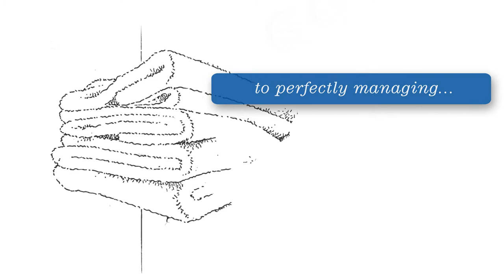Merry Christmas and Happy New Year 2021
Our packaging is always at your side, ready to help in any of your daily moments at home. All through the year, even at Christmas.

Happy New Year from Gualapack!